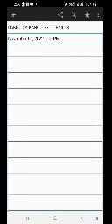Bakho Sa Kangitngit Trailer